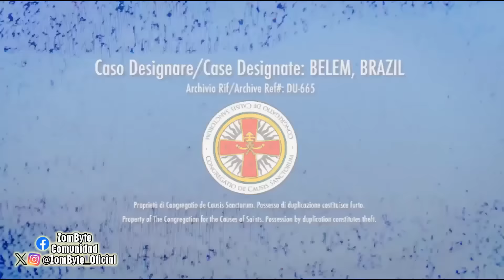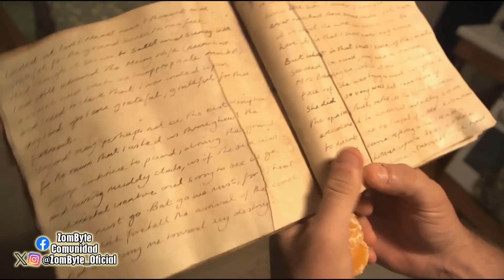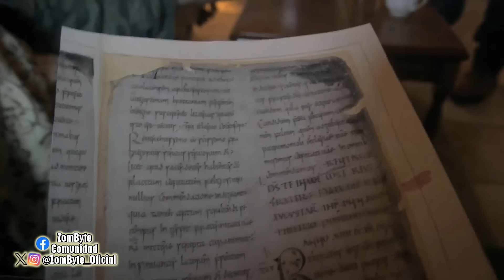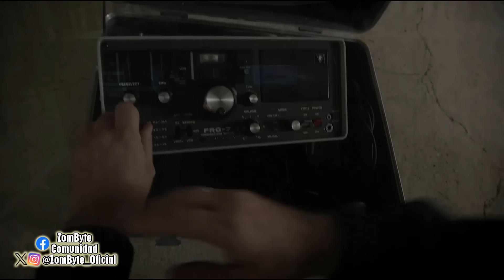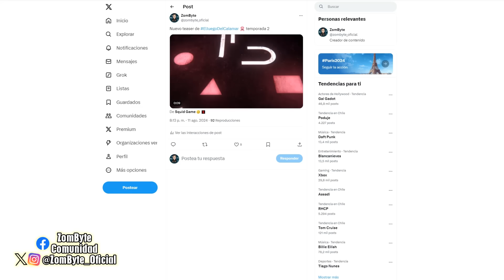La Iglesia Del Diablo Resumen Y Explicacion (Final Prayer | The Borderlands | ZomByte)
Los finales inesperados de películas siempre se agradecen y Final Prayer o The Borderlands como también es conocida es una película simple, pero que trae un poco de esto. Un final que si bien se adelanta con varias pistas, en mi caso me tomó por sorpresa porque no hice caso a las señales hasta recién la segunda vez que la vi cuando ya conocía como termina, por eso en este video de resumen y explicación, no solo detallaré la película sino que te alertaré de a que momentos poner atención y veamos si al final, logras adivinar que sucedía en La Iglesia Del Diablo.